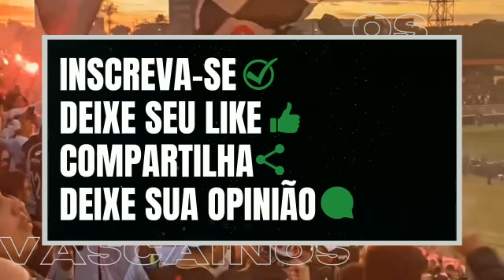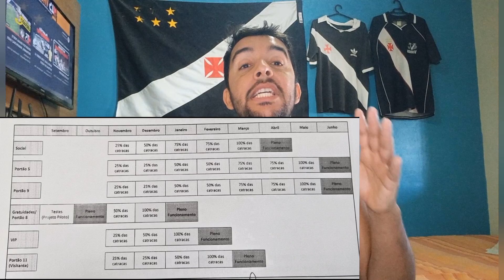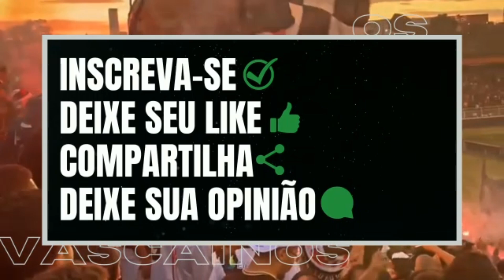JOGO DO VASCO VAI MUDAR!! COM SAO JANUARIO LIBERADO, VASCO DEVE MUDAR LOCAL DE PARTIDA DO BRASILEIRO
20,00 1 PAGAMENTO POR ANO= GRUPO DE WPP, SORTEIO DE PREMIOS E PARTICIPAÇÃO EM LIVES.

Envie o comprovante para o mesmo endereço

⚠️GRUPO GRÁTIS DE TELEGRAM DO CANAL